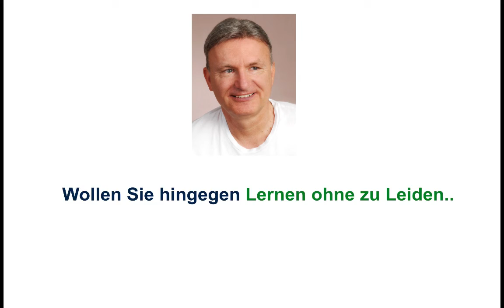Kauf auf Probe, Probefrist verstrichen, Rechtslage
Beispiele:
• Betriebswirt
• Technischer Betriebswirt
• Technischer Fachwirt
• Industriefachwirt
• Wirtschaftsfachwirt
• Handelsfachwirt
• Personalfachkaufmann
• Industriemeister
• Küchenmeister
• Restaurantmeister
• Hotelmeister
• Abwassermeister
• Wassermeister